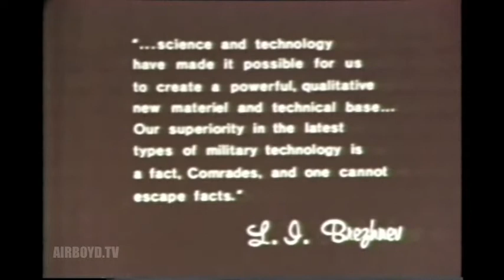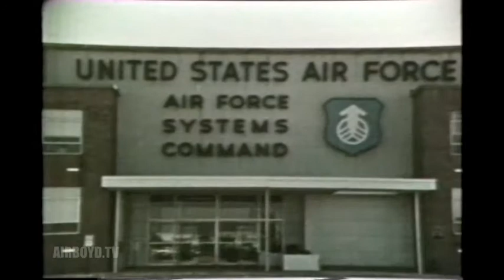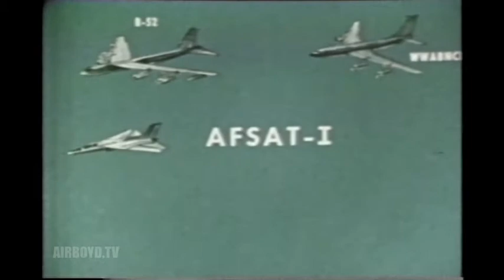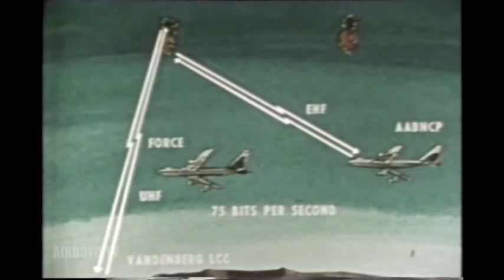Our Role In Space - Air Force Systems Command (1979)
AFSC STAFF FILM REPORT 273

A COMPENDIUM OF USAF SPACE PROGRAMS. PRESENTS: NATIONAL SPACE TRANSPORTATION SYSTEM; DEFENSE METEOROLOGICAL SATELLITE PROGRAM; NAVSTAR - GLOBAL POSITIONING SYSTEM; DEFENSE SATELLITE COMMUNICATIONS SYSTEM; LES 8 AND 9; AND SATELLITE SURVEILLANCE AND PROTECTION.